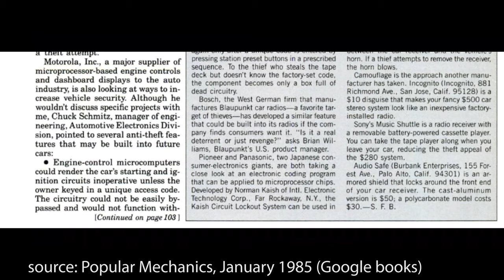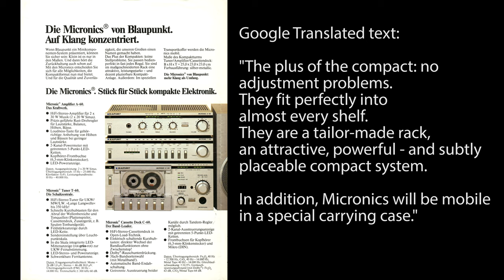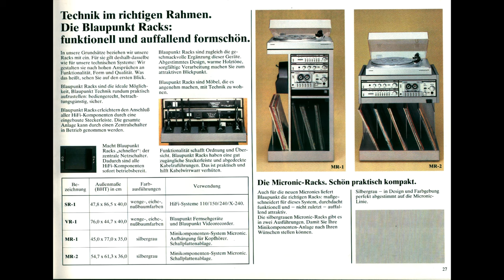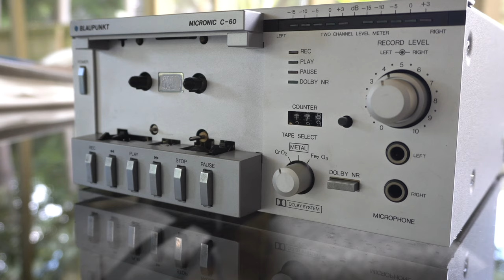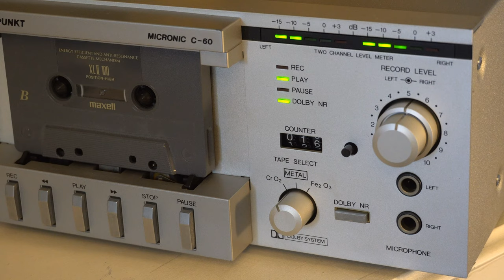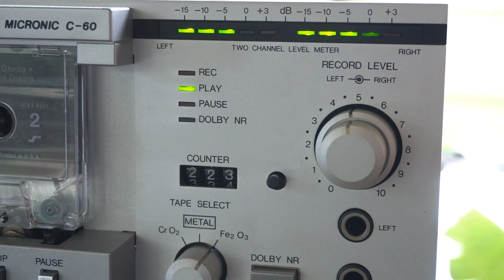Blaupunkt Micronic C-60 Stereo Cassette Deck (1980)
This stereo cassette deck was sold by MacGruber's favorite brand, Blaupunkt, as part of the Micronics line of components. It could be positioned in many configurations such as a shelf system, a rack system, or even "the 100 lb boombox" with a special case.  The Blaupunkt brand had a good reputation for auto sound and for a time it was a status symbol to "have a Blaupunkt" in your car.  But as I discovered when researching this, Blaupunkt also made home audio and video equipment throughout the 1980s. This deck looks cool - the open face design resembles the higher end Pioneers from the same time. (Those Pioneer decks such as the CT-F1250 fetch very high amounts even today!) However, the compact design also makes it very difficult to do even something that should be simple - replace the belts. In my opinion, this deck still sounds "pretty good" today - judge for yourself by listening to a line out audio sample at the end of the video.

00:00 - Intro
00:35 - Blaupunkt Car Stereos
01:00 - MacGruber's Blaupunkt
01:20 - Home Products History
02:21 - 100 Pound Boom Box
02:57 - Repair
05:07 - Audio Samples and End